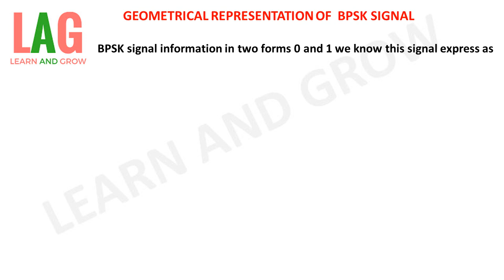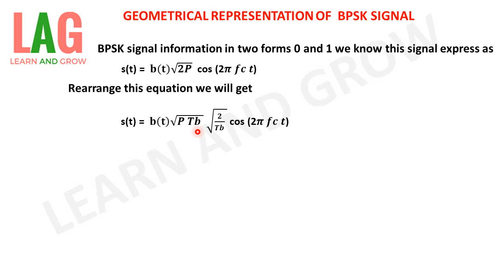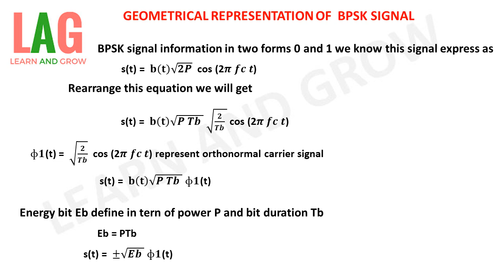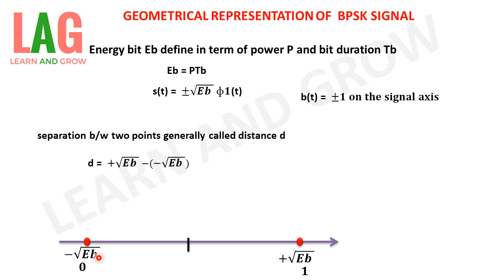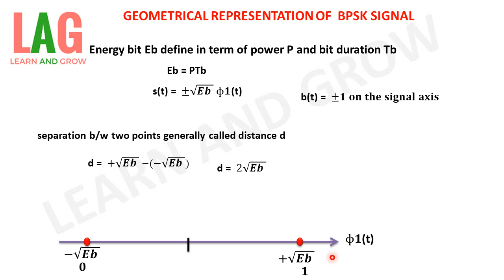Geometrical Representation Of BPSK Signal(हिन्दी)